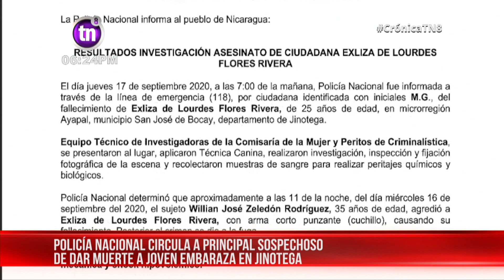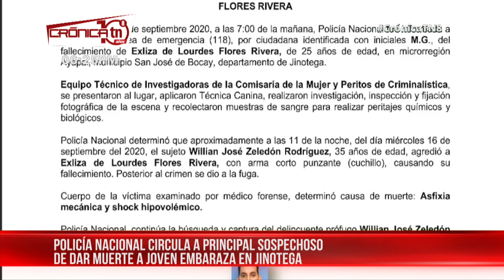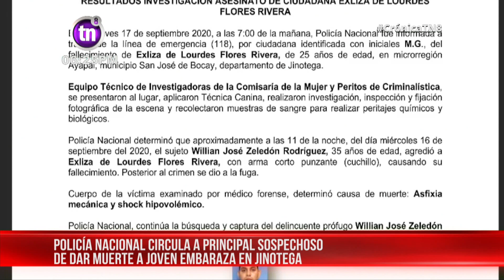Identifican y buscan al autor de asesinato de una joven en Jinotega – Nicaragua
La Policía Nacional informa al pueblo de Nicaragua resultados de investigación por el asesinato de la ciudadana Exliza de Lourdes Flores Rivera.

El día jueves 17 de septiembre 2020, a las 7:00 de la mañana, Policía Nacional fue informada a través de la línea de emergencia (118), por ciudadana identificada con iniciales M.G., del fallecimiento de Exliza de Lourdes Flores Rivera, de 25 años de edad, en microrregión Ayapal, municipio San José de Bocay, departamento de Jinotega.

Equipo Técnico de Investigadoras de la Comisaría de la Mujer y Peritos de Criminalística, se presentaron al lugar, aplicaron Técnica Canina, realizaron investigación, inspección y fijación fotográfica de la escena y recolectaron muestras de sangre para realizar peritajes químicos y biológicos.

Policía Nacional determinó que aproximadamente a las 11 de la noche, del día miércoles 16 de septiembre del 2020, el sujeto Willian José Zeledón Rodríguez, 35 años de edad, agredió a Exliza de Lourdes Flores Rivera, con arma corto punzante (cuchillo), causando su fallecimiento. Posterior al crimen se dio a la fuga.

Cuerpo de la víctima examinado por médico forense, determinó causa de muerte: Asfixia mecánica y shock hipovolémico.

Policía Nacional, continúa la búsqueda y captura del delincuente prófugo Willian José Zeledón Rodríguez, autor del delito de asesinato.

Noticiero Crónica emitido el 18 de septiembre 2020